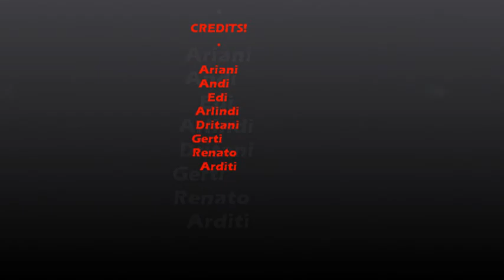Kalaja Turres -Shoqria- My Movie-2012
jasha.